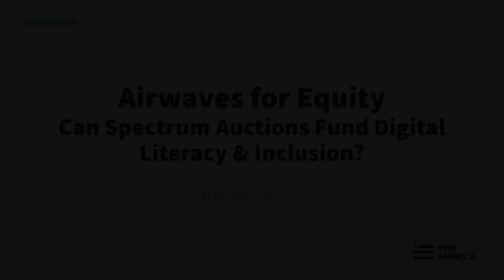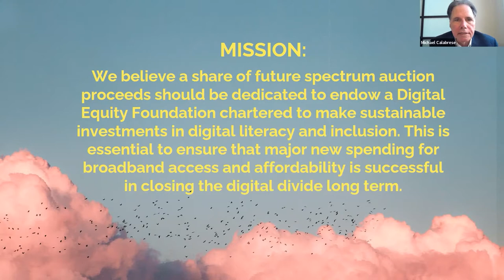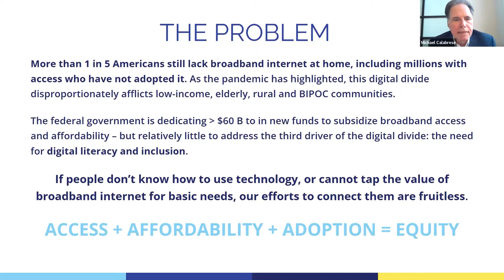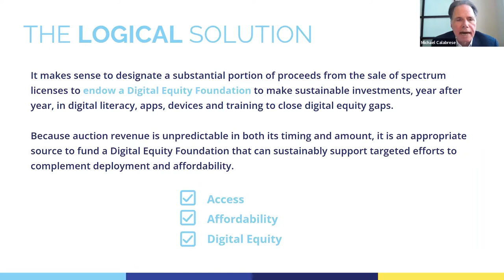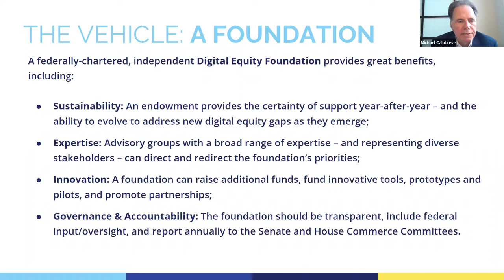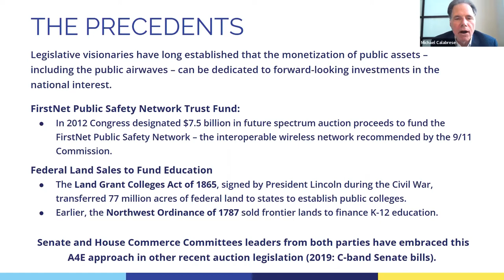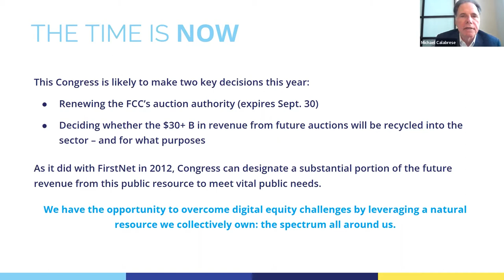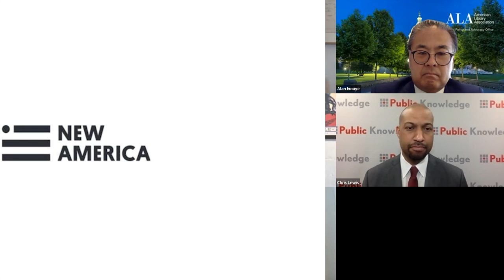Airwaves for Equity: Can Spectrum Auctions Fund Digital Literacy & Inclusion?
The public airwaves, also called spectrum, are a natural resource owned by the American people. Last year alone, the FCC raised more than $100 billion for the U.S. Treasury by auctioning spectrum licenses to mobile broadband providers—costs that will increase the prices consumers pay for wireless services for years to come.

At the same time, more than 1 in 5 Americans still lack broadband internet at home, including millions with access who have not adopted it. The pandemic has highlighted and exacerbated a digital divide that primarily afflicts low-income, elderly, rural, and BIPOC communities.

Last year Congress enacted laws that will dedicate tens of billions to subsidize broadband deployment and affordability – but relatively little to address the third driver of the digital divide: the need for digital literacy and inclusion. If people don’t know how to use technology, or cannot tap its value for their basic needs, our efforts to connect them are fruitless.

When Congress extends the FCC’s auction authority this year, should it also designate a substantial portion of future auction revenues to make sustainable investments, year after year, in digital literacy training, apps, devices and efforts to close the K-12 Homework Gap?

Please join our groups for this joint webinar and the announcement of a new digital equity coalition. Our speakers, all longtime advocates for a wide variety of stakeholders combating the digital divide, will address this timely topic.

Speakers:

Larry Irving
President, The Irving Group

Angela Siefer
Executive Director, National Digital Inclusion Alliance

Chris Lewis
President and CEO, Public Knowledge

John Windhausen
Executive Director
Schools Health & Libraries Broadband (SHLB) Coalition

Amina Fazlullah
Senior Director for Equity Policy, Common Sense Media

Alan Inouye
Senior Director, Public Policy & Government Relations
American Library Association

Whitney Kimball Coe
Director, National Programs, Center for Rural Strategies

Michael Calabrese
Director, Wireless Future Project
Open Technology Institute at New America